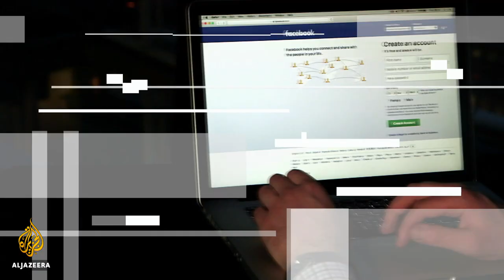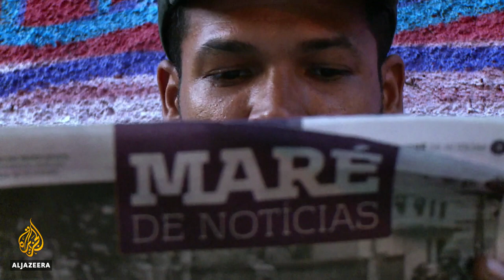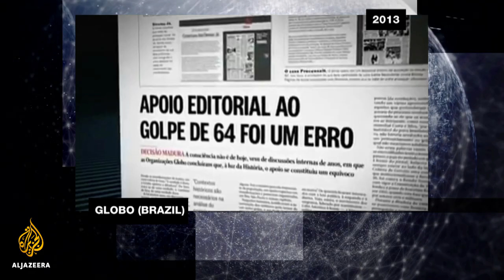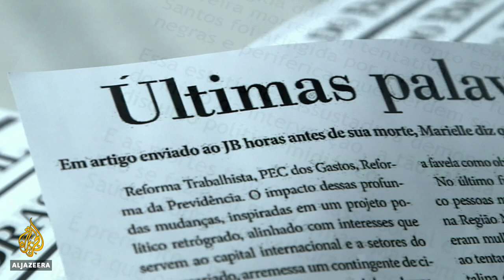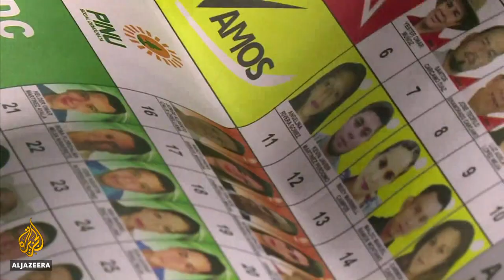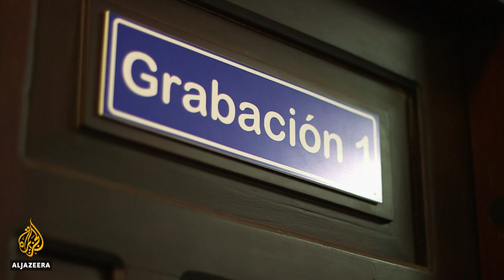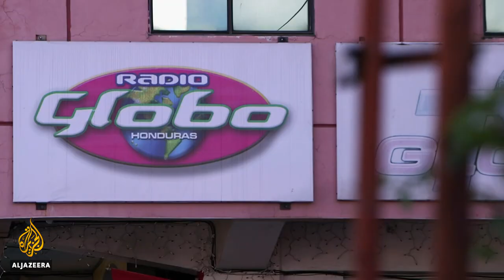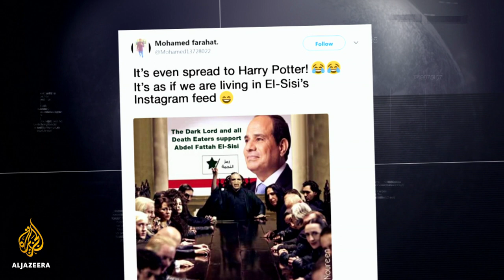Murder in Brazil: Covering Marielle Franco' assassination | The Listening Post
On The Listening Post this week: The murder of a champion of the poor puts the spotlight on Brazilian media's treatment of the slums. Plus, Honduras' Radio Progreso.

Murder in Brazil: Covering the assassination of Marielle Franco

The assassination of a city councillor in Rio de Janeiro was a hit job clearly intended to send a message.

Marielle Franco embodied a new kind of politics, on behalf of the country's poor. She campaigned against the violent policing of the favelas, urban slums, which are mostly populated by Brazilians who share Franco's African heritage.

The coverage of her story has revealed the Brazilian media's own attitudes to the poor.

Contributors:
Clovis Saint-Clair, city editor, Jornal do Brasil
Leandro Demori, executive editor, The Intercept
Renata Souza, chief of staff for Marielle Franco
Jorge Melo, executive editor, Mare de Noticias

Richard Gizbert speaks to Flo Phillips about the fallout from the Cambridge Analytica data abuse scandal and the sale of Turkey's largest media conglomerate.

Radio Progreso: Representing voices on the margins in Honduras

In the Central American country of Honduras, close to 40 people have been killed and more than 2,000 arrested, following the bitterly contested re-election of President Juan Orlando Hernandez.

However, Honduran mainstream media outlets have been echoing the right-wing ruling party's narrative of "nothing to see here".

Radio Progreso has been putting voices on the air Hondurans don't hear elsewhere, but working there is a job that comes with risks.

Contributors:
Ismael Moreno, director, Radio Progreso
Tirza Ulloa, head of news, TNH8
Andres Molina, media analyst, C-Libre
Thelma Mejia, investigative journalist